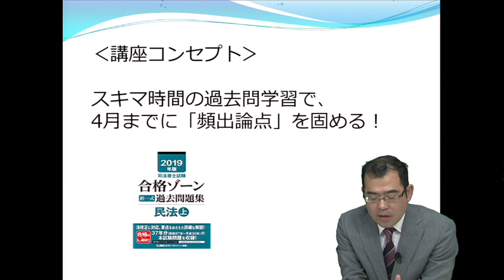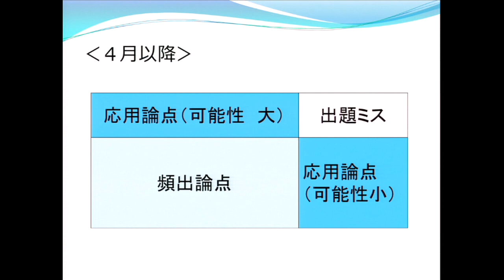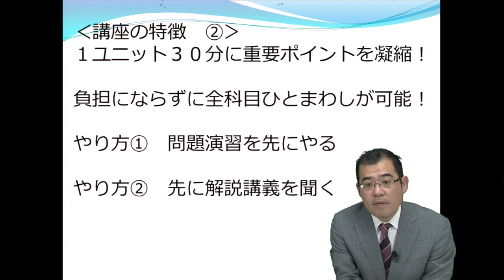【ＬＥＣ司法書士】１９光速過去問コンプリート講座ナビ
1日30分でＯＫ！スキマ時間で過去問学習ができる講座！